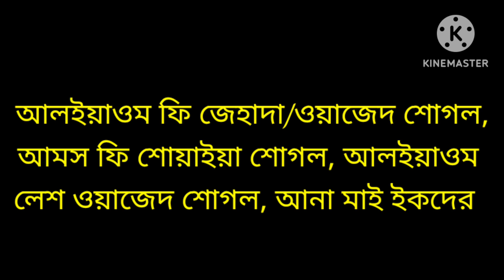দ্রুত আরবি ভাষায় কথা বলা শিখুন ইনশাআল্লাহ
🎯আসসালা মুয়ালাইকুম
🎯আরবি ভাষা শেখার সবচেয়ে সহজ কৌশল।।👉 ফুল কোর্স বাংলার ১০০০ টাকা.
👉বিকাশ পারসোনাল 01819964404 .. বিকাশের পর লাস্ট নাম্বার দিবেন.
👉আরবি বই ১৫৪ পাতা, প্রতিটি শব্দ এবং বাক্য বাংলাতে লেখা...
👉 আরবি বইয়ের পাতা আকারে ১০০ টি ভিডিও ক্লিপ.
🎯এই ফুল কোর্সটি ক্রয় করলে ইংরেজি কোর্সটি সম্পুর্ন ফ্রিতে পেয়ে যাবেন. 👇
👉ইংরেজিতে কথা বলার সহজ কৌশল, ৮০০ পাতার ৩ টি বই।
🎯আপনার Whatsapp নাম্বারে বই এবং আমার পেইজ বুক গ্রুপের এর মাধ্যমে ভিডিও গুলো বুঝিয়ে দিবো।। ইনশাআল্লাহ